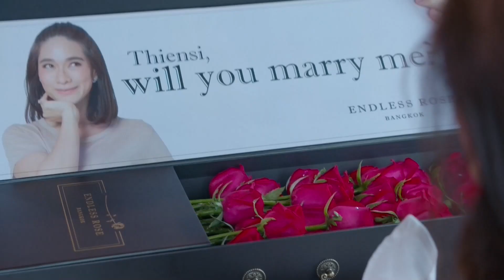Trailer - Tình Trong Lửa Hận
Trailer Drama kênh chia sẻ trailer phim hay , Teaser phim nước ngoài Việt Hóa
- Kênh giải trí fan yêu thích phim truyền hình
⛔ © Bản quyền chỉ sử dụng cho mục đích quảng bá phim tại lãnh thổ Việt Nam
 © Copyright is only used for the purpose of promoting drama serie and movies in Vietnam
 ► Xin vui lòng không reup nội dung của kênh
  Please do not reup the content of the channel.